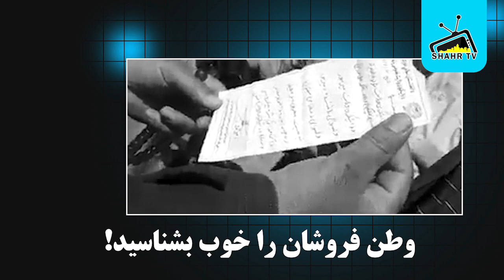افشاگری چهره خائـــ/ــین ملی در ولایت دایکندی || لعــ/ــنت بتو ای وطن فروش